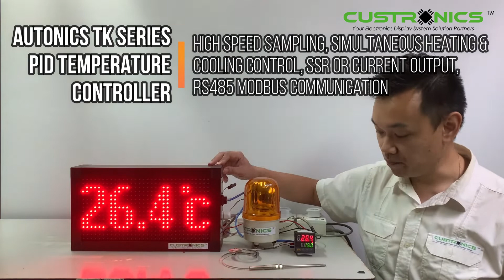Custronics X Autonics TKseries LED Temperature Display panel RS485 modbus RTU